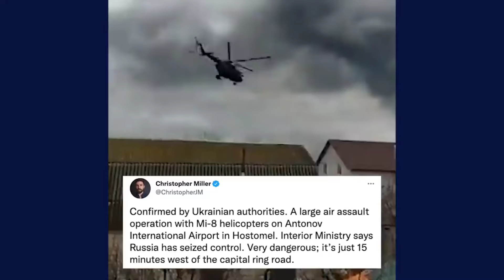आखिर क्यों Russia और Ukraine एक दूसरे से लड़ रहे है असली वजह क्या है ??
आखिर क्यों Russia और Ukraine एक दूसरे से लड़
रहे है असली वजह क्या है ??

Hello friends to welcome to my channel Brave mind unknown knowledge My name is Priyesh Kumar Mishra  friend you will get knowledgeable and fact video on this channel, so friend if you are new on this channel then please like share and subscribe the channel and also press the bell icon because new video like will come you will get Notified Thanks

russia and ukraine latest news hindi live,
russia and ukraine news in hindi,
russia and ukraine explained hindi,
russia and ukraine latest news hindi bbc,
russia and ukraine aaj tak,
russia and ukraine army comparison,
russia and ukraine america,
russia and ukraine explained,
russia war news,
russia war hindi,
russia war latest news,
russia war aaj tak,
russia war announcement,
russia war and stock market,
russia war affect stock market,
russia war bbc,
russia war by khan sir,
russia war breaking news,
russian war jets,
russia war jet,
russia war january,
russia war january 2022,
russia war khan sir
russia and ukraine action,
russia and ukraine attacked,
russia and ukraine bbc live,
russia and ukraine details,
russia and ukraine effect on stock market